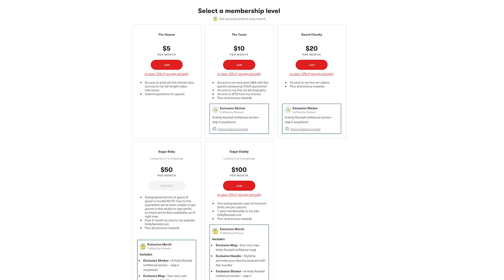Briana Banks: Overcoming Depression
Pulling yourself out of a depressive episode is NOT easy, but Briana Banks had to prioritize herself to keep the momentum of her comeback going!